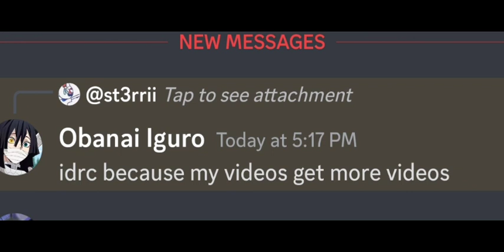pisse - work life balance but its only the vocals (im literally wheezing 💀)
lick lick